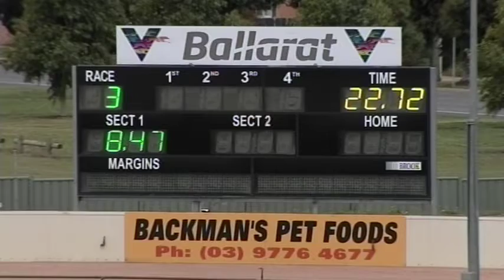BAL MON 06 APR 20 R3